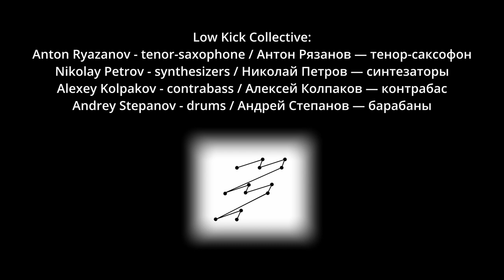Low Kick Collective - Фантомный спелеолог (Dark Jazz в Планетарии 1)